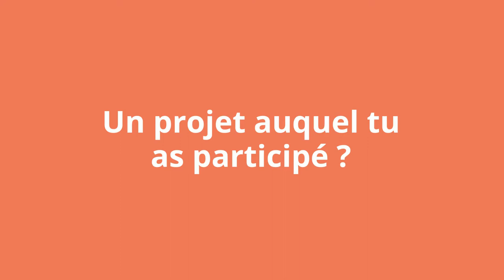Technicien en efficacité énergétique | Interview métier avec Julien Carette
Au cœur de la transition énergétique, advizeo vous présente ses experts en efficacité énergétique !

Aujourd'hui découvrez Julien Carette, technicien en efficacité énergétique 👇

🏢 Julien a été recruté au sein d’advizeo by setec en février 2018, pour ouvrir l’agence de Vitrolles.
En ce moment il travaille notamment pour accompagner des conseils départementaux, des métropoles et des EHPAD, ce qui représente un parc d’environ 300 bâtiments.

Si vous aussi vous souhaitez agir au quotidien pour la transition écologique, rejoignez nos équipes à Paris, Lyon ou Vitrolles ➡️